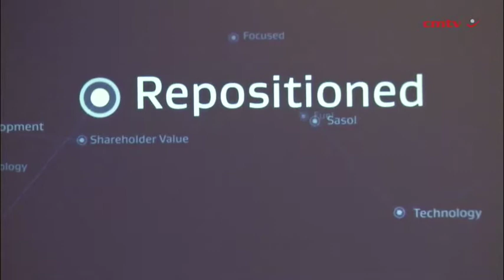Realignment of operational focus and practices drive success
Last month South African energy and chemicals group Sasol highlighted at its full-year financial results briefing for the year ended June 30 that the organisation intended to continue improving operational efficiencies in line with its group-wide change programme.

Speaking at the company’s head offices in Rosebank, Johannesburg, president and CEO David Constable said that, during the 2014 financial year the organisation posted all-round “outstanding” performances against its financial and operational targets.